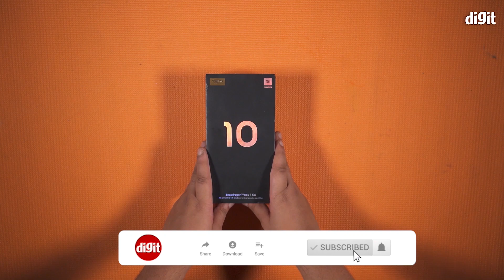Xiaomi Mi 10 Unboxing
Here is our Xiaomi Mi 10 unboxing. The mi 10 has a quad rear camera setup which includes 108MP + 13MP + 2MP + 2MP cameras and a 20MP front selfie camera. The Mi10 is powered by the Qualcomm Snapdragon 865 and includes 5G support. It has 8GB RAM. Powering the Mi 10 is a 4780mAh battery which supports fast charging. The screen is 6.67inches and has a resolution of 1080X2340.

With the sheer amount of overwhelming news and updates on Covid-19, we here at Digit have decided to share a little positivity with all of you.